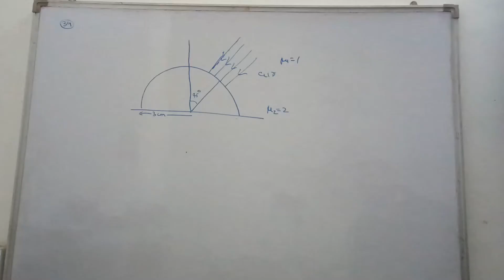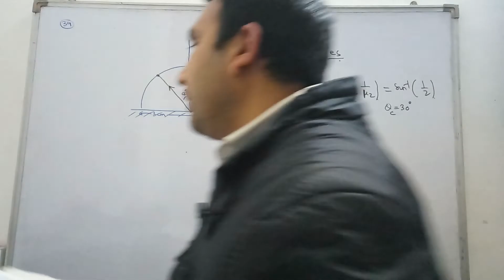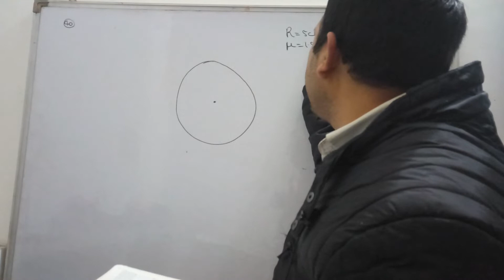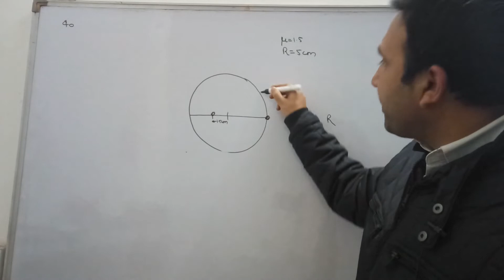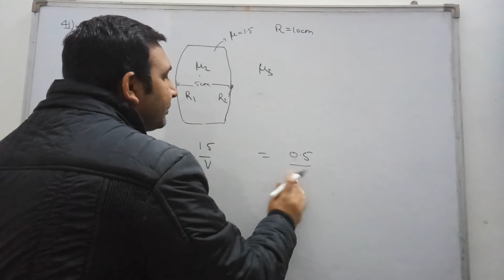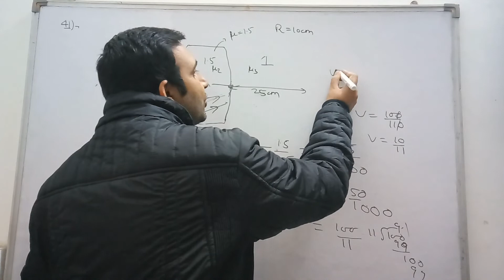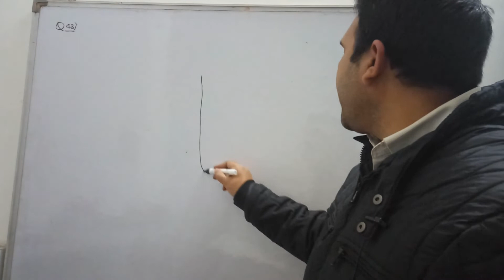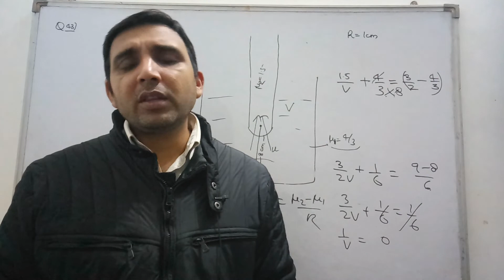HC Verma Solution Q 39 to Q 43 Chapter18 (Geometrical Optics) by Ashish Bajpai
Find Descriptive solution of HC Verma Chapter 18 Geometrical Optics  Q 39 ,Q 40  ,Q 41,  Q42 and Q43